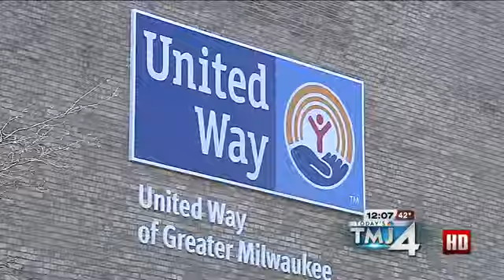United Way uses pregnant mannequins to fight teen pregnancy